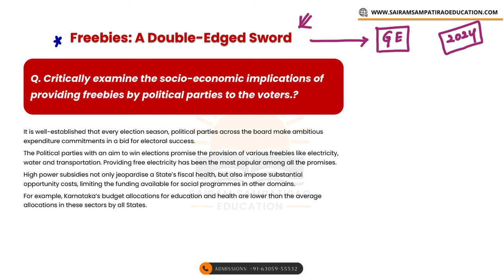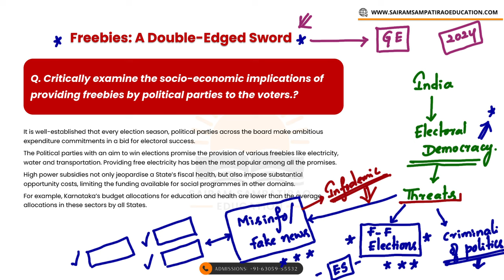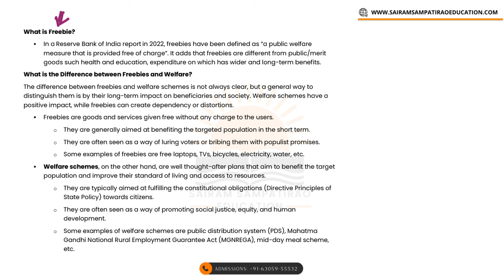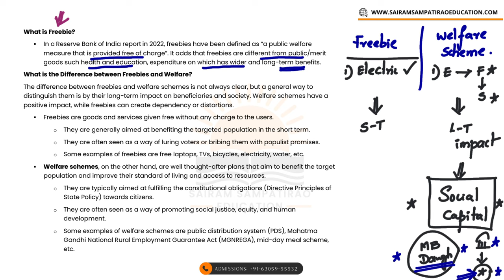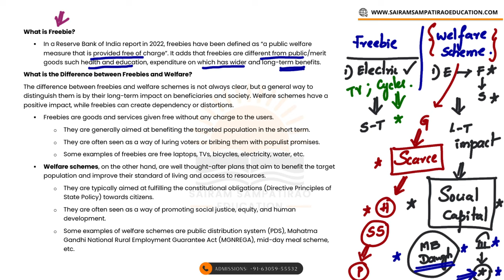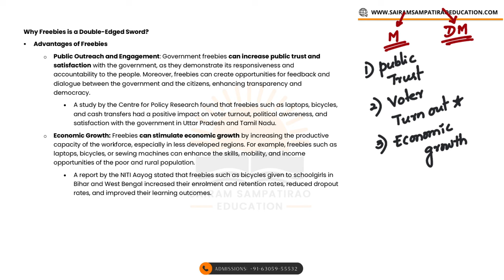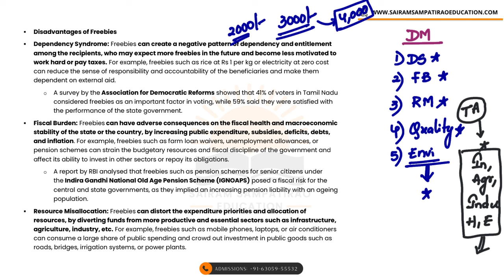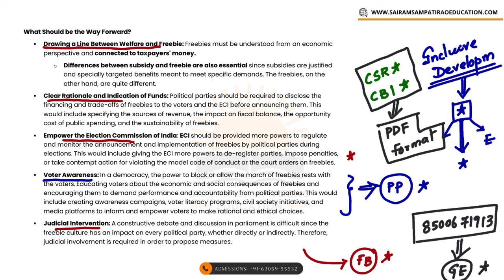Polity and Governance | Samachar - Comprehensive coverage of 12 months Current Affairs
Samachar - A comprehensive coverage of 12 months' current affairs tailored specifically for TGPSC Group I Mains. With over 120+ topics, this series ensures an in-depth understanding of key issues, providing you with essential updates and insights. Stay ahead in your preparation and boost your chances of success with this detailed analysis of current events.